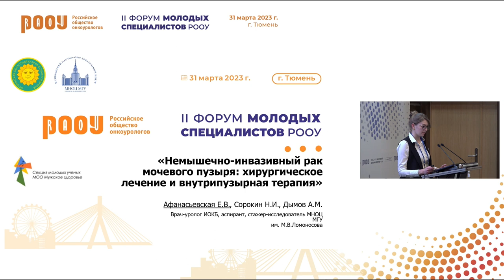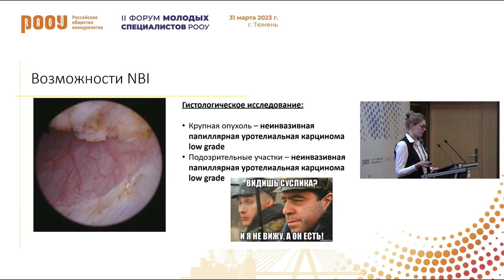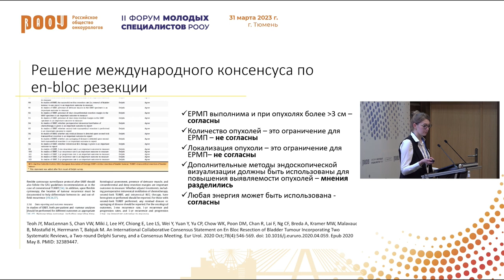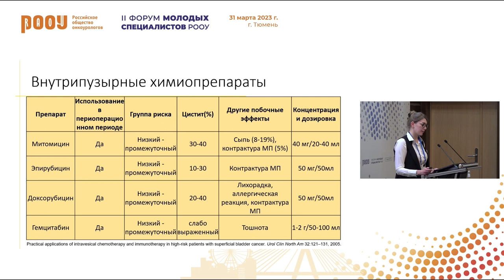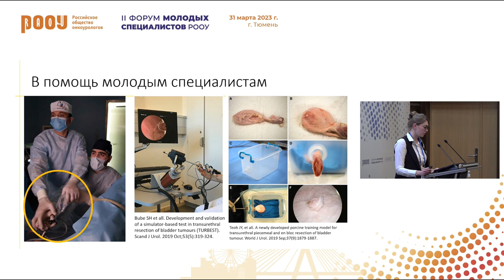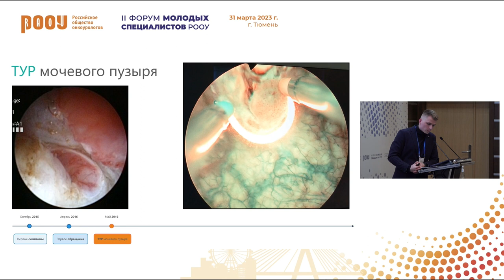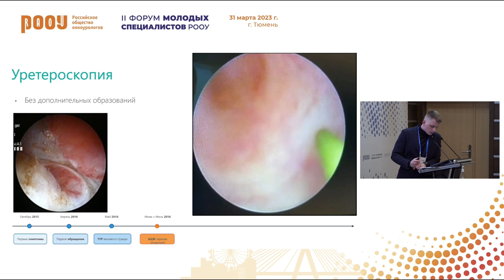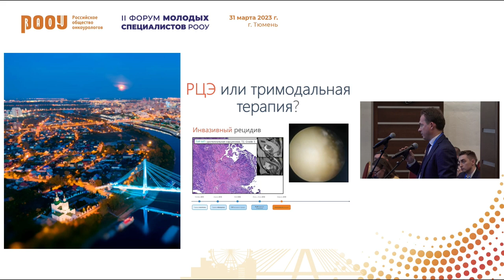Часть 3. Мышечно-неинвазивный РМП: хирургическое лечение, внутрипузырная терапия. Афанасьевская Е.В.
31 марта в рамках II Форума молодых специалистов РООУ в г. Тюмень прошло заседание на тему: «РМП: болезненные вопросы рутинной практики», Афанасьевская Е. В. представила доклад на тему: "Мышечно-неинвазивный рак мочевого пузыря: хирургическое лечение и внутрипузырная терапия".

✅ Эксперт:

👨‍⚕️ Афанасьевская Елизавета Владимировна, врач-уролог, МНОЦ МГУ имени М. В. Ломоносова, аспирант кафедры урологии и андрологии ФФМ МГУ им. М. В. Ломоносова, г. Москва